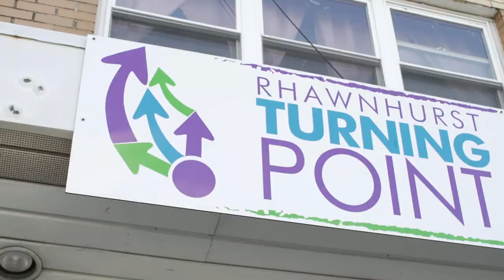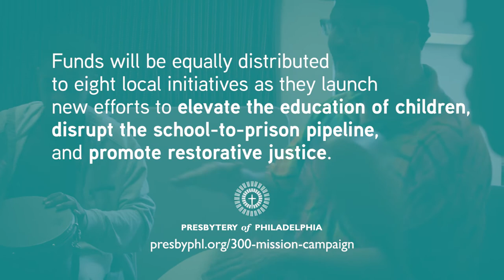300th Anniversary: Rhawnhurst Turning Point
We invite you to join us as we celebrate 300 years and raise $300,000 for our ministry partners. Funds will be equally distributed to eight local initiatives as they launch new efforts to elevate the education of children, disrupt the school-to-prison pipeline, and promote restorative justice. We trust our collaborative efforts will continue to embody the Good News of Jesus Christ in at-risk communities as we stand alongside our neighbors in the Greater Philadelphia and Chester area.

Rhawnhurst Turning Point is a center for 6-12th grade youth and young adults in Northeast Philadelphia where they can learn, grow, serve, and have fun in a safe environment supported by caring volunteers and Christian Staff. The varied after-school programs of Rhawnhurst Turning Point foster a mutually-supportive community and homework assistance in efforts to increase the likelihood that students will remain in school, develop healthy relationships, and learn essential life skills.

What New Initiative Will These Funds Help to Leverage?
Expand their reach to current students, to include increased space and computers, and develop a post-high school program for young adults in an at-risk community.